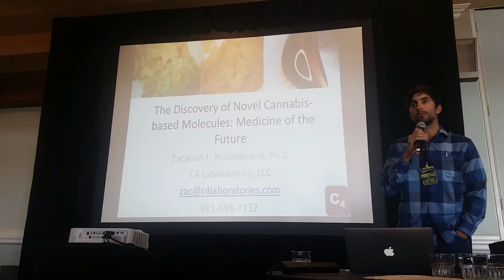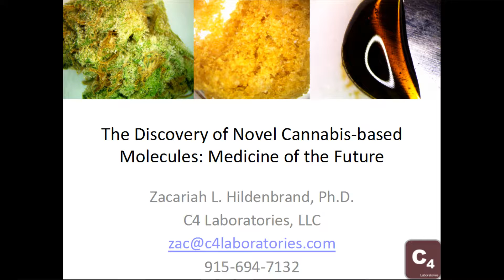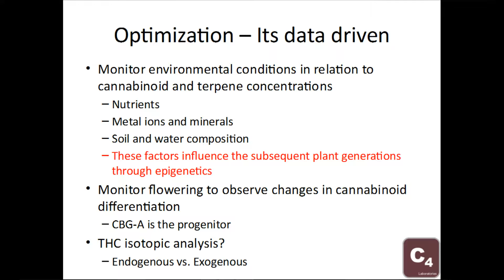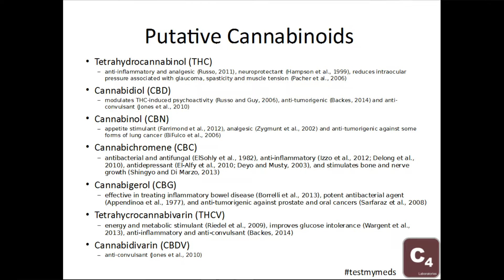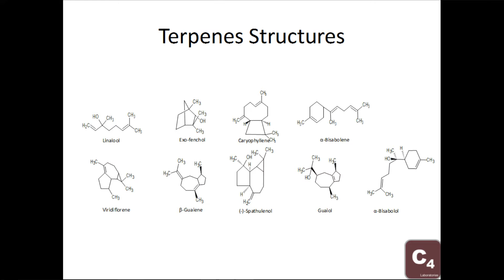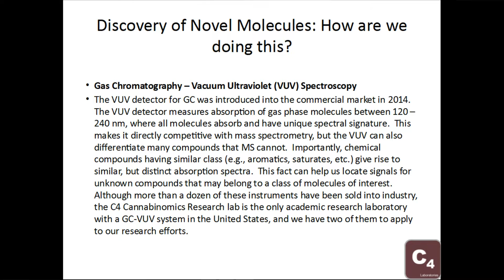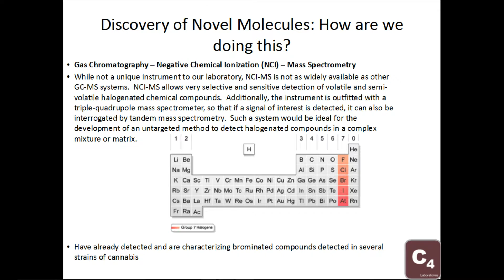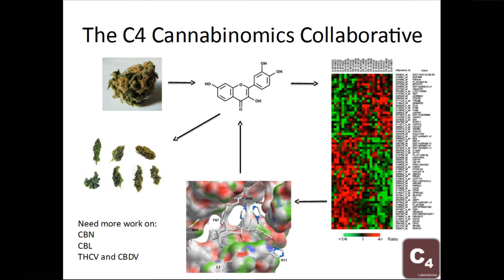The Discovery of Novel Cannabis Based Molecules: Medicine of the Future (05-8-16)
5-8-16

Doctor Zacariah Hildenbrand's presentation at the CannaGrow Expo 2016, complete with PowerPoint presentation.